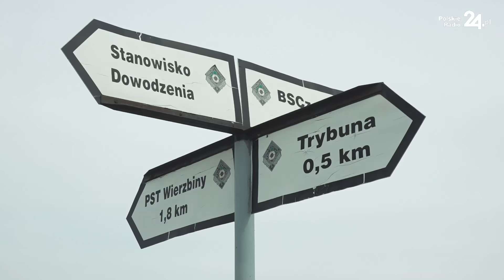25 lat Polski w NATO. Żołnierze nie owijają w bawełnę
- Wstąpienie do sojuszu spowodowało pewność, że w sytuacji kryzysowej nie będziemy sami. Stoi za nami wiele państw, które nas wesprą – mówi portalowi PolskieRadio24.pl gen. bryg. Piotr Fajkowski, dowódca 11 Lubuskiej Dywizji Kawalerii Pancernej. Z żołnierzami rozmawialiśmy na poligonie w Orzyszu, którzy realizowali tam zadania w ramach ćwiczeń DRAGON-24.

🎧Przygotował Paweł Kurek